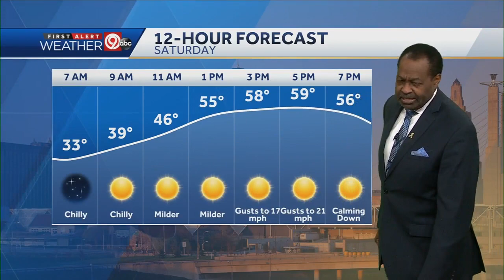Sunny springlike Saturday ahead